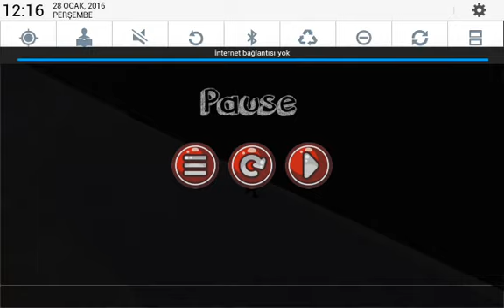Hatalı oyun (SPİDER JUNİOR)#1 bune be 2 geçilmiyo